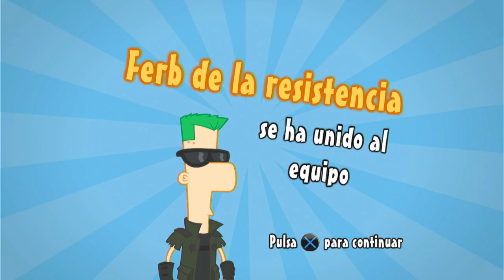Phineas y Ferb A Través de La Segunda Dimensión El Videojuego Parte 15